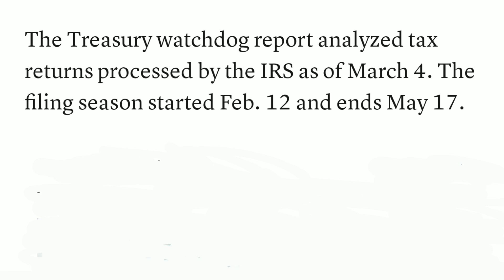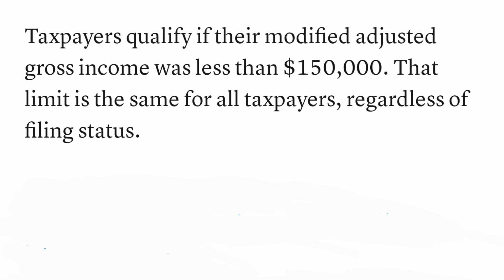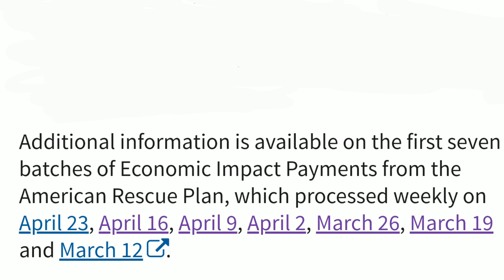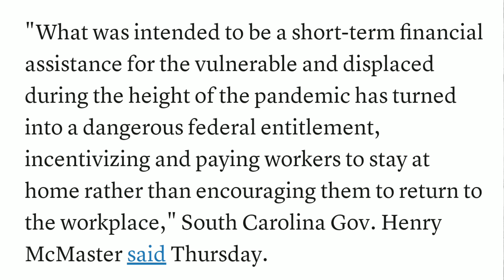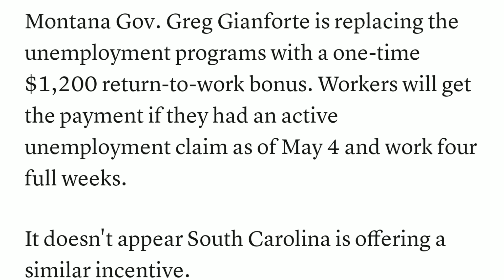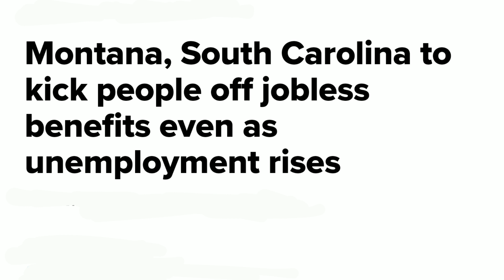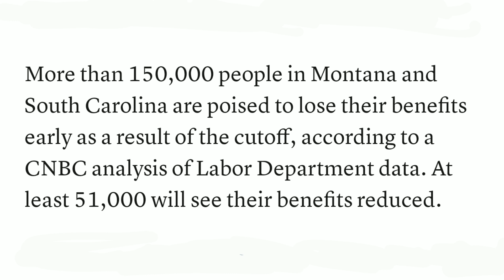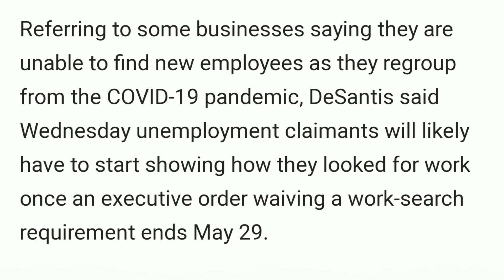Goorma Ayaa La Helayaa Canshuur Dhaafkii UNemployment-ga? iyo Gobollo Joojinaya $300 Ee Unemployment